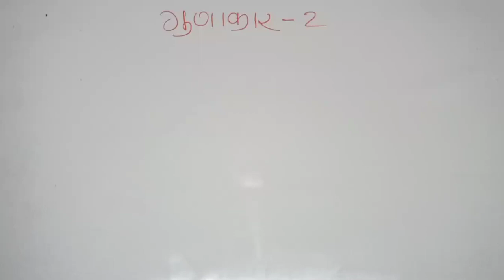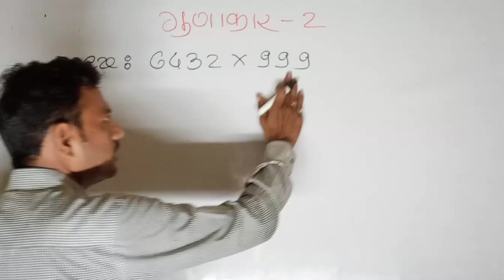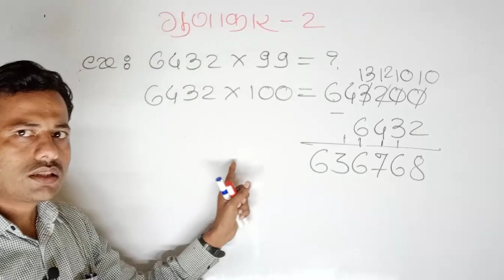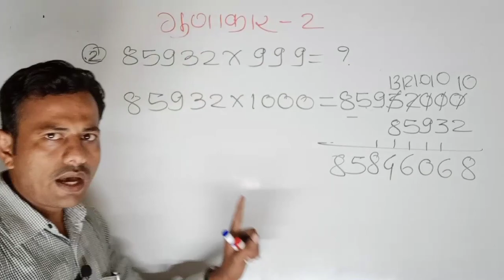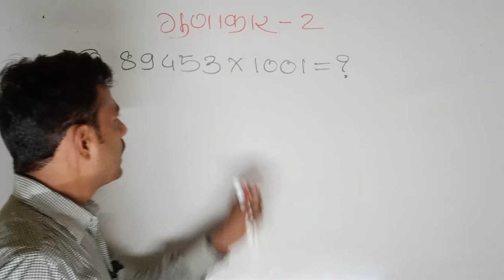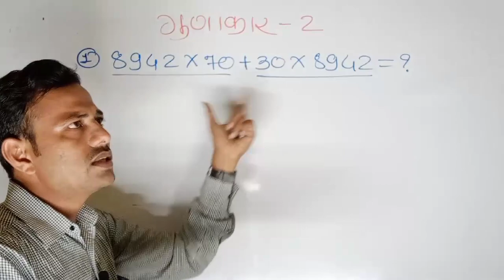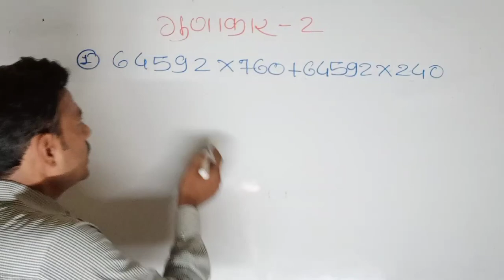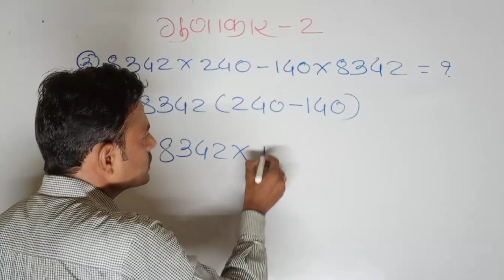गुणाकार भाग 2,परीक्षेला हमखास विचारणार,स्पर्धा परीक्षेत गणित विषयात मिळवा पैकीच्या पैकी गुण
गुणकाराची गणितं, गुणाकाराची सोपी पद्धत, गुणाकार भागाकार,अंकगणित-गुणाकार